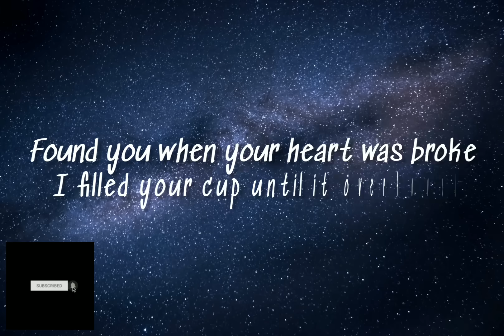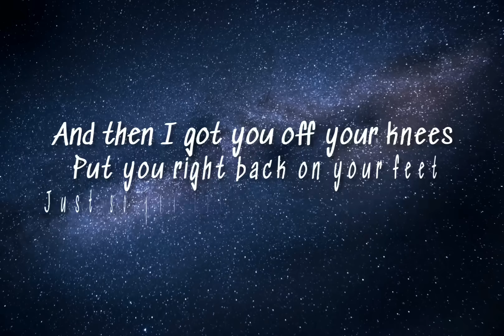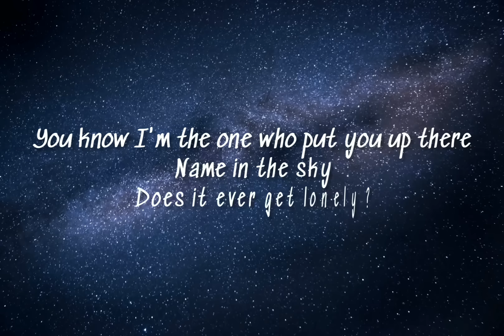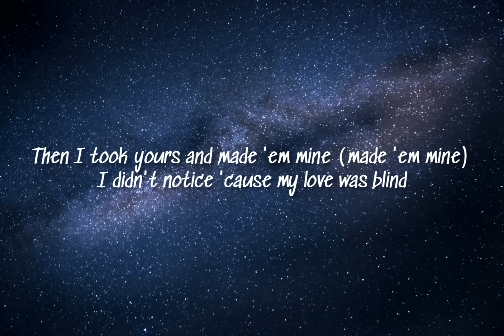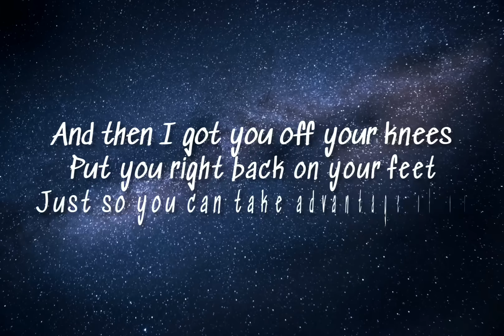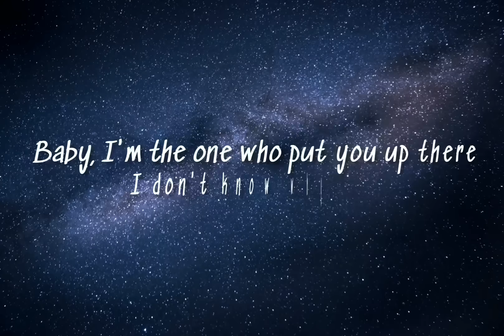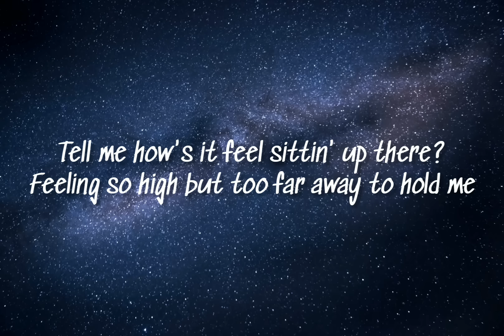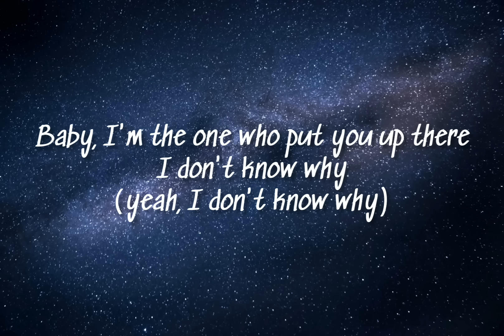Halsey - Without me(Lyrics)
Love you

Took it so far to keep you close
keep you close
 yeah, I don't know why
I don't know why, yeah yeah